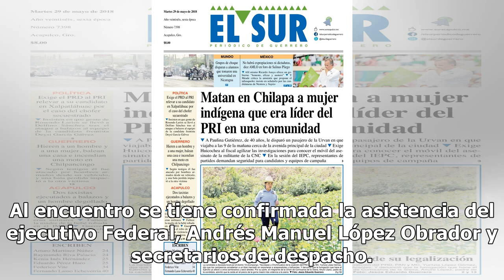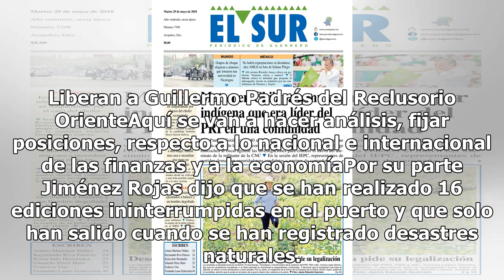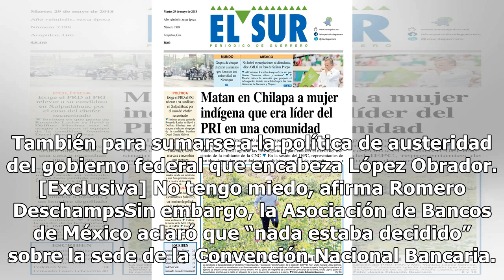AMLO asistirá a la 82º Convención Bancaria en Acapulco, Guerrero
El gobernador de Guerrero, Héctor Astudillo Flores, y el director general de la Asociación de Bancos de México (ABM), Juan Carlos Jiménez Rojas, anunciaron la realización de la 82º Convención Bancaria a realizarse el 21 y 22 de marzo del año en curso en Acapulco, Guerrero. Al encuentro se tiene conf...